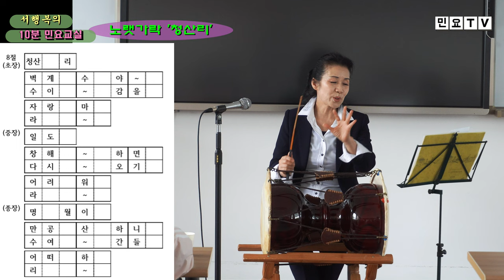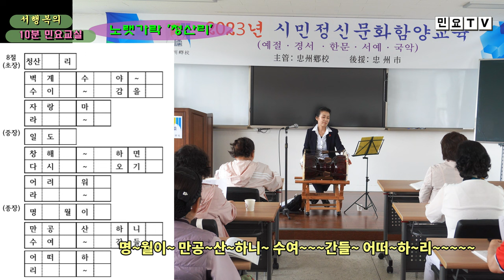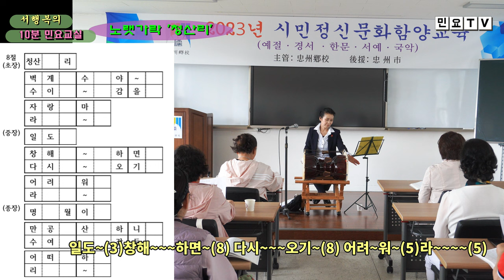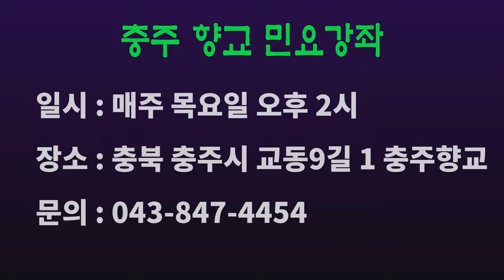노랫가락 '청산리 벽계수야 ' 배우기, 충주향교 민요강좌 시리즈(22), [서행복의 10분 민요교실], 국악, 경기민요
노랫가락 '청산리 벽계수야 ' 배우기, 충주향교 민요강좌 시리즈(22), [서행복의 10분 민요교실], 국악, 경기민요,  Korean folk song of Seo, 아가씨Haengbok, 韓國民謠

서행복과 선생님과 함께하는 10분 민요교실 코너입니다. 이번 회에는 충주향교 시리즈 스물두번째 시간으로  '노랫가락 청산리'를 함께 배워봅니다.

- 서행복 음반(한의 소리, 흥의 소리) 구입하기 : 두개 15,000원(발송비 포함), 농협 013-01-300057, 한국국악교육원
- 민요교재 구입하기 : 18,000원(발송비 포함), 농협 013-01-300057, 한국국악교육원
- 가요장단보 교재 구입하기 : 14,000원(발송비 포함), 농협 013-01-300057, 한국국악교육원